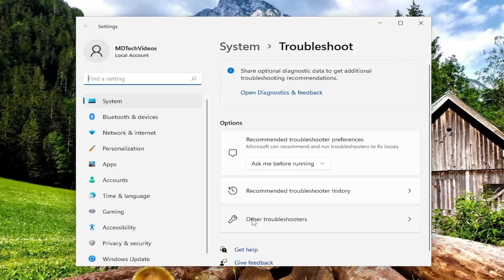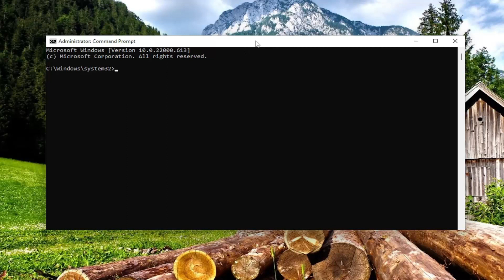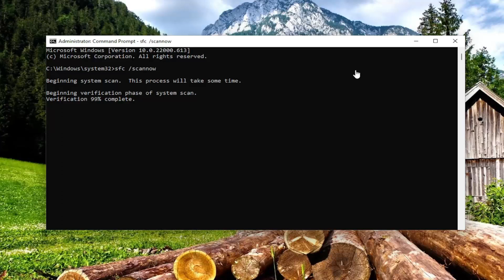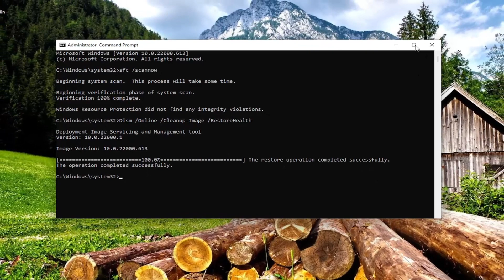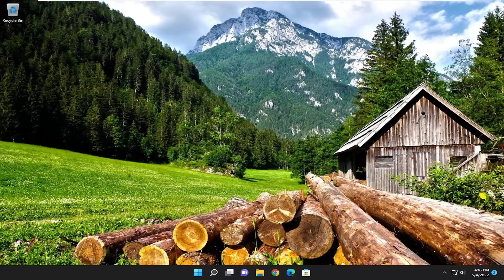Fix: Windows Update Errors in Windows 11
Commands Used:
sfc /scannow

Windows 11 automatically downloads and installs updates for you to keep your system safe and stable. However, sometimes these updates might fail to install and you may end up with a Windows 11 Windows Update error.

The Windows Update error is a broad description that includes a plethora of problems, issues, and errors that prevent the update process from going smoothly.

Generally, in the majority of cases, users see this error while they are trying to install new Windows updates on their computers.

Issues addressed in this tutorial:
windows update errors windows 11
fix windows update errors windows 11
how to get windows 11 update on windows 10
windows update issue fix
windows update windows 10 something went wrong
windows update errors windows 11 after update
windows update errors windows 11 after restart

Users often report Windows update errors on Microsoft’s support forum, as well as other tech support-related websites. Those are issues that occur when users try to update Windows 10 and 11 via Settings. When such an update issue arises, Settings displays an error message that reads, “there were some problems installing updates, but we’ll try again later."

Those update errors have unique codes, such as 0x800f0816, for reference. Although they have different codes, they all stop Windows downloading and installing patches or build updates much the same. These are the various ways you fix those update errors in Windows 11.